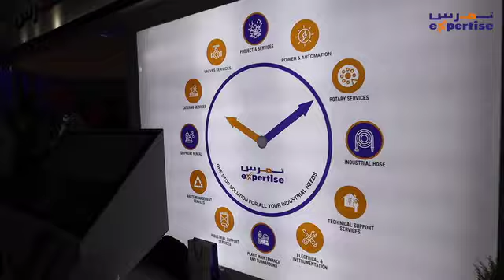Expertise at Sabic Conference-2020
Only 2 more days ..!!
Don’t miss the opportunity to meet Expertise team at booth no D10 in Sabic Conference,King Abdullah Cultural Center, Al Jubail KSA on Feb 19 & 20.